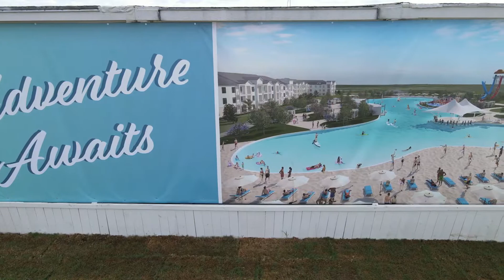NEW HOMES IN ANNA TX | ANACAPRI MEGATEL HOMES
Lagoon life is coming soon to Anna, TX! Laguna Azure provides residents with an entirely reimagined vision for luxury living by offering amenities that enhance their quality of life. The expansive master-planned communities feature white sand beaches, clear blue water, and activities galore for everyone to enjoy. The beautifully landscaped properties have manicured and functional spaces dedicated to fitness, wellness, and relaxation. Coming home will feel like going on vacation with all of the innovative design features that the lagoon communities have to offer. Why settle in an average community when you can have everything you want in a Laguna Azure community?

We are a Faith based, loving family and who decided to start roots in North Dallas Texas in 2018.
We LOVE people and families.  We BELIEVE our PURPOSE here on Earth is to KNOW God and DO His will which is REACH People & BUILD Lives - We feel God has called OUR family to do it through our Real Estate Business.

We are KGC Realty Group (Karla & Gus Cedillos) - brokered by eXp Realty LLC.
Our PASSION for Real Estate in the North Dallas/Dallas market DRIVES us to give our clients the BEST and HIGHEST level of services that they deserve.  Tons of POSITIVE reviews from previous clients back up our EXPERIENCE as PROFESSIONAL Real Estate Agents.
We would love for YOU to PARTNER with US for your SELLING, BUYING, RELOCATING & INVESTING needs.

 @Living in Dallas Texas - KGC Realty Group ​